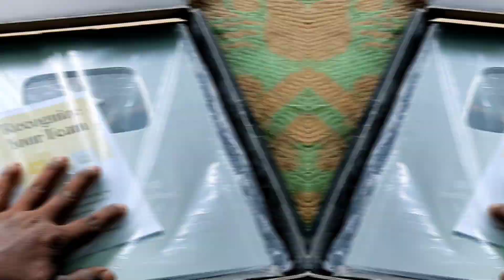Bina 100K Wala Silver Play Button😱😱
Bina 100K Wala Silver Play Button ‎@Manoj Dey Vlogs

  And please check my chanel all video

My First Vlog AYUBTOXIC

my first shorts
Sourav joshi vlogs
ayubtoxic
arsad ayub
village vlogs
vlogs
indian vlogs
trending
viral video
lief style vlogs
ayub vlogs